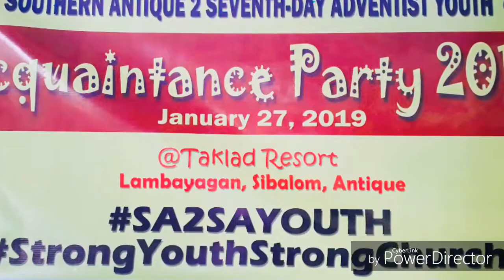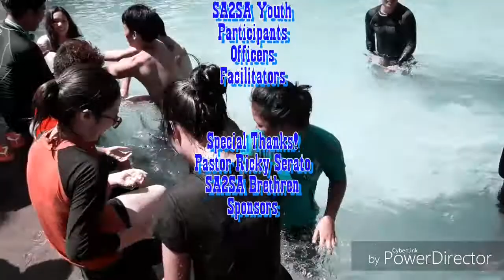SA2SA Youth Acquaintance Party 2019